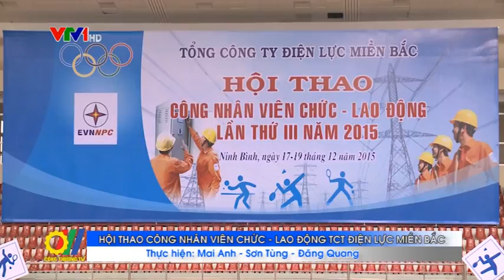Hội thao công nhân viên chức - lao động Tổng Công ty Điện lực miền Bắc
Vừa qua tại Ninh Bình, đã diễn ra Hội thao công nhân viên chức - lao động lần thứ III năm 2015 do Tổng Công ty Điện lực miền Bắc (EVN NPC) tổ chức...